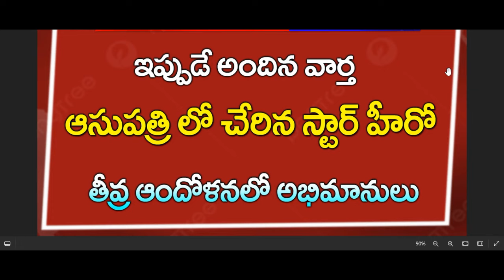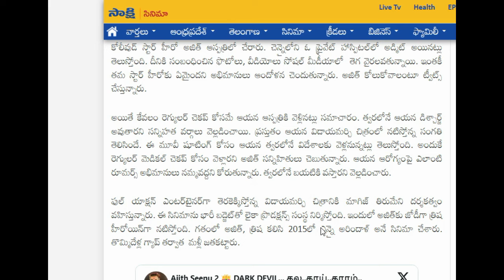ap హాస్పటల్లో చేరిన స్టార్ హీరో|CJ| ఆందోళనలో అభిమానులు ||పరిస్థితి ఏమిటంటే| breaking News